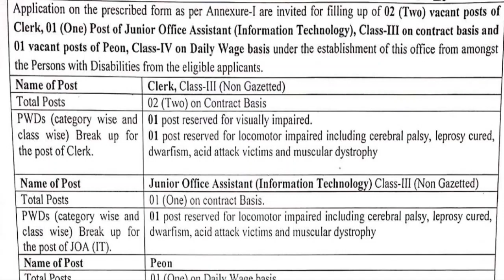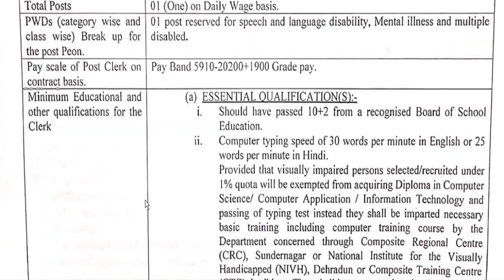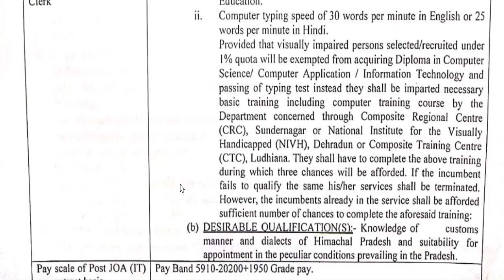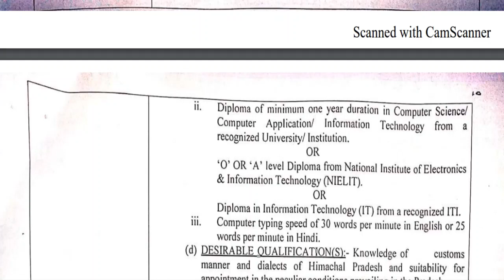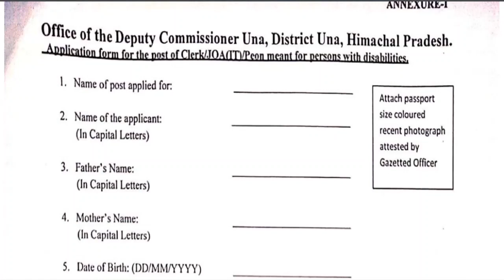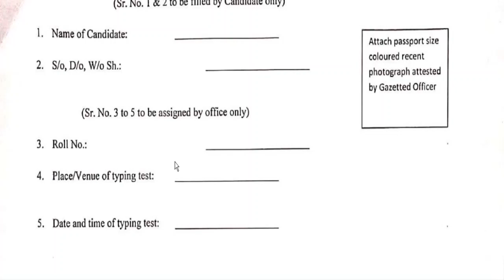HP Govt Jobs 2020 | New Recruitment | Person With Disabilities